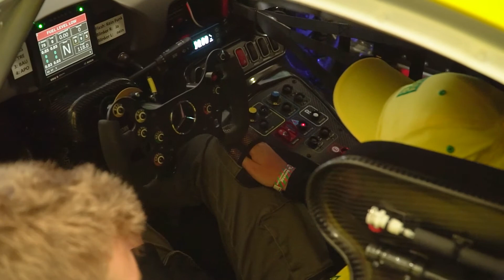NGK SPARK PLUG meets the winner of the NGK SPARK PLUG eSports Cup Attila Diner @ the 24h Nürburgring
NGK SPARK PLUG caught up with Attila Diner to talk about the thrilling final race at the digital Nürburgring Nordschleife and his passion for SimRacing in general.

NGK SPARK PLUG meets the winner of the first NGK SPARK PLUG eSports Cup Attila Diner at the 24h Nürburgring